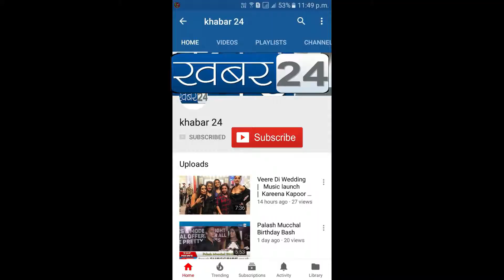मखदूम ए सिमना फाउंडेशन द्वारा जश्ने सुल्तान ए हिन्द का आयोजन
मखदूमें सिमना फाउंडेशन की जानिब से
 जश्ने सुल्ताने हिन्द  मनाया गया
ट्रस्ट- चैयरमैन- Ayjaz Ahemad malaho khan. ने बताया ट्रस्ट दुवारा ग़रीब बच्चो को कंप्यूटर सिलाई मशीन आदि की तालीम दी जाती है